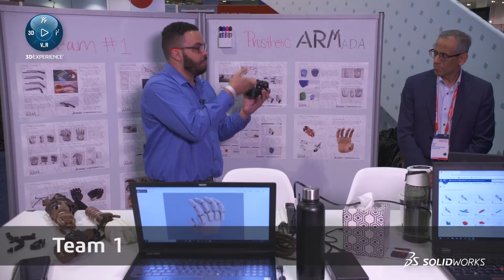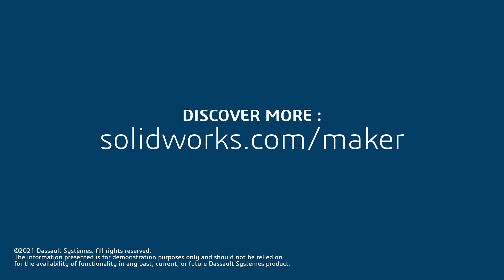Maker Shorts | Rob Maldonado of VirtualFlat CAD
It's happening! Rob Maldonado of @VirtualFlat CAD talks about how excited he is for 3DEXPERIENCE SOLIDWORKS for Makers! You can get access to the best design software on the planet for $99 a year, with a $9.99 a month version arriving in Fall 2021.

Learn all about this new offer for hobbyists and personal projects